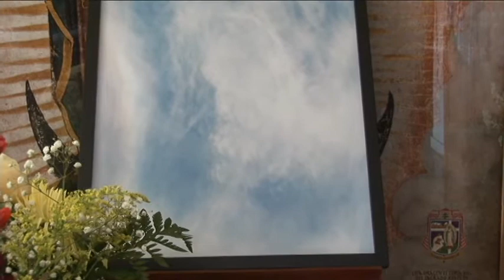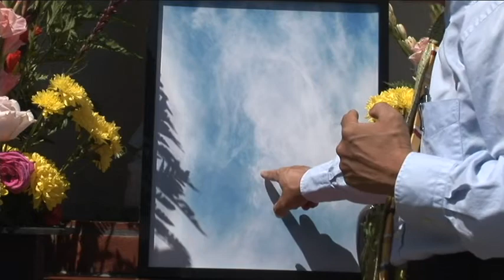JESUS JUST APPEAR